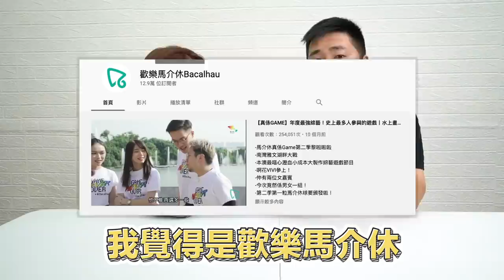【加蔥】到底我平時睇D咩？│多姐第一次睇中指通！